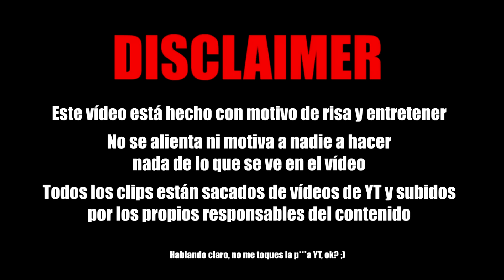BUCKSHOT ROULETTE MULTIPLAYER el MODO VS es GOD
Disfruta de zellendust, menostrece, carola y srserpiente en este gameplay de buckshot roulette multiplayer en modo vs! Espectacular!